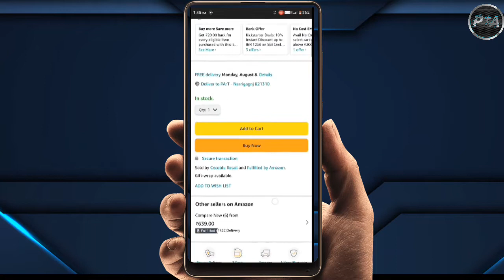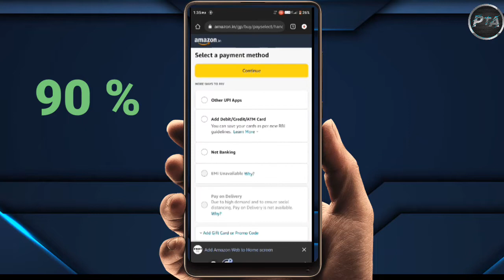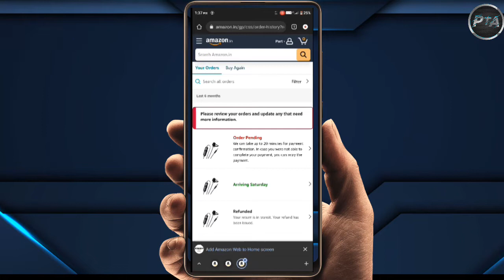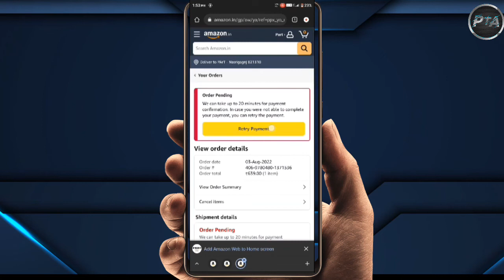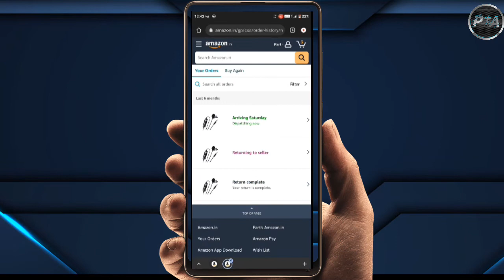amazon 🇮🇳 Cash on Delivery problem 2022 | amazon me pay on delivery nhi ho rha hai | amazon cod 2022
amazonpayondelivery amazon cas on deliveryN o Avtailable on Amazon | How To Fix Cash on Delivery

how to Amazon enable cash on delivery 2022
Amazon Flipkart mein cash on delivery enable kaise karen

°°°°°°°° crock_pot°°°°°°°°

Inevitable Hope ~~~